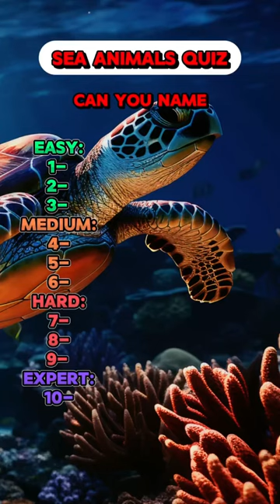Can You Name These 10 Sea Animals?